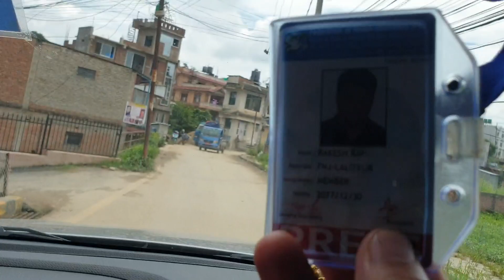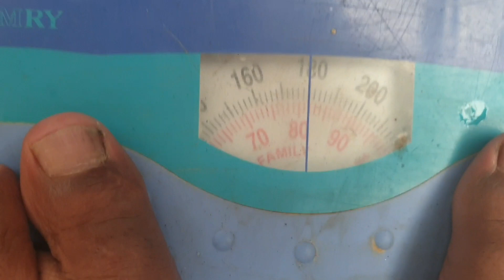Badminton Vlog ||Sumnima Team|| Nischal Rai || New Vlog 2021